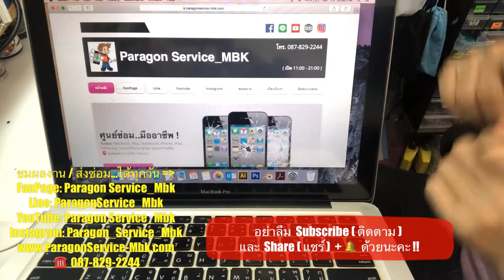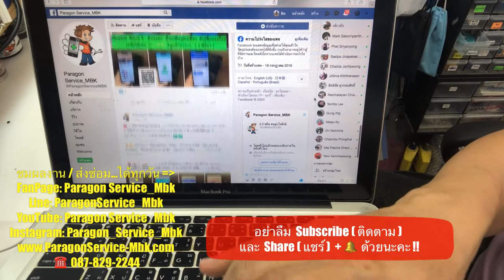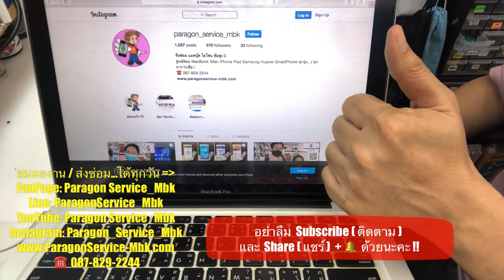ร้านซ่อม MacBook Pro A1278 USBซิงค์หรือชาร์จไม่ได้ทั้ง 2 Port 087-8292244